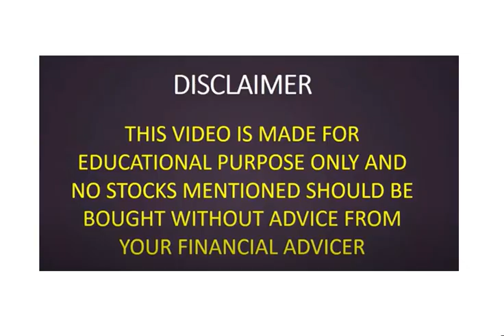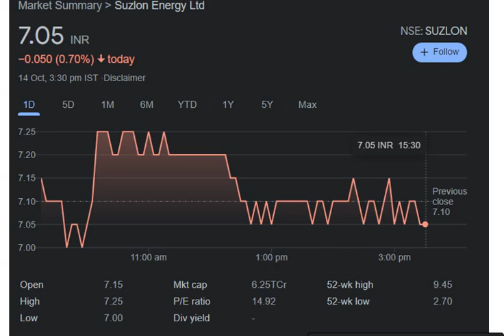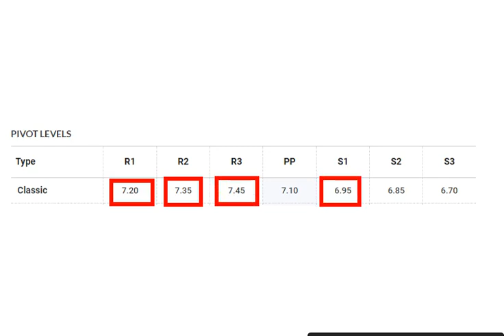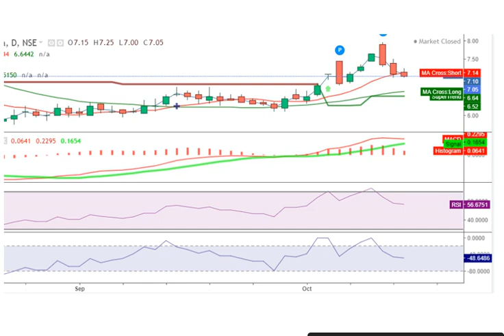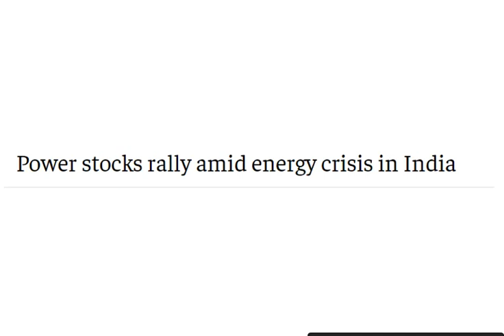Suzlon Energy share latest news today - Suzlon Energy latest news - Suzlon Energy 2Q results